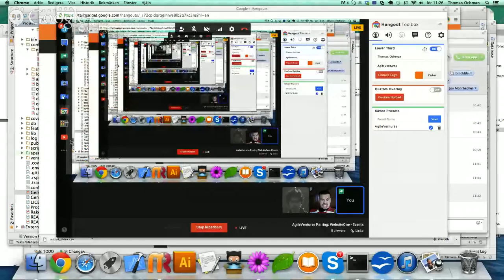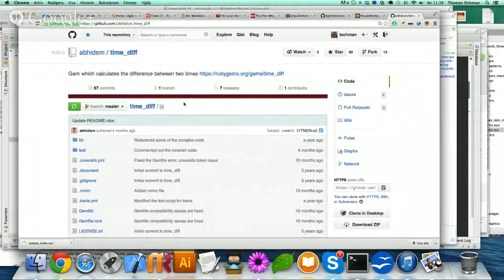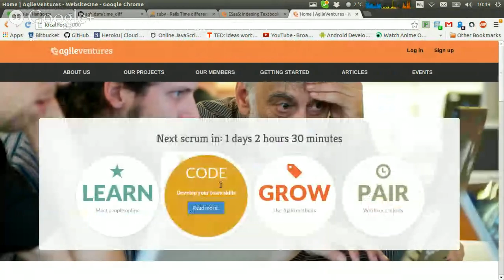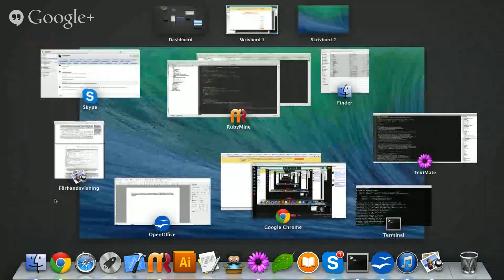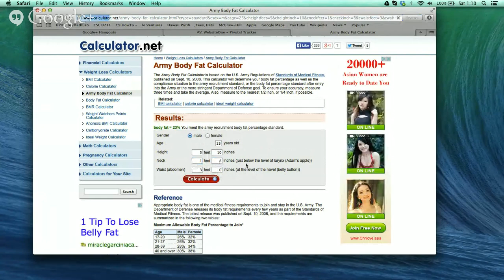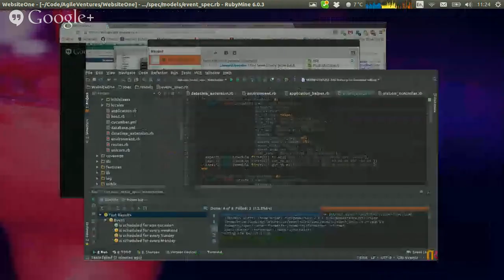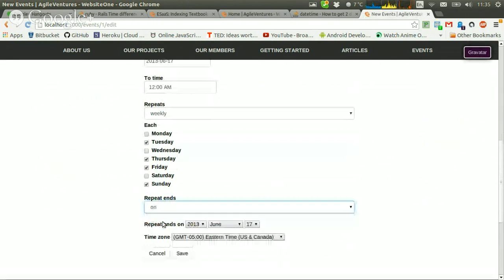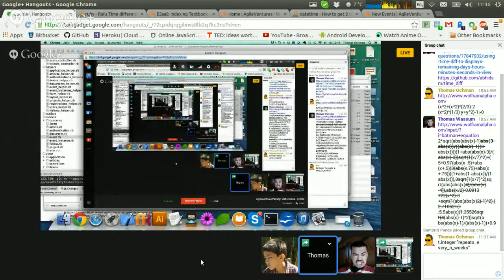AgileVentures Pairing: WebsiteOne - Events